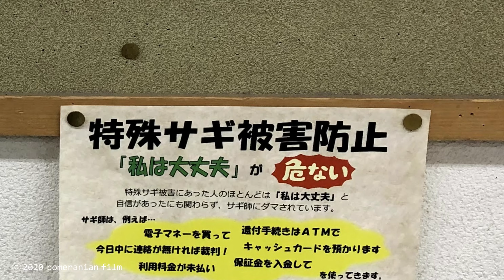【彩浜🌈社長兼和歌山交通安全夢大使9/27】特殊詐欺も防止します/白目笹食い/桃浜/ジャイアントパンダ/アドベンチャーワールド/panda/saihin/touhin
14時、桜浜が笹の入れ替えの為バックヤードに戻りました。セットが終わり扉が開きました。しかしなかなか桜浜は出て来ません。隣の桃浜もフリーズしながら珍しく気にしています。（この時の動画はまた後日作ります。 ）
そこに現れたのは...彩浜でした‼︎
“交通大使“の張り紙は、白浜のスーパーマーケットに貼られていたものです😂
16時に場内が閉められるとのアナウンスが流れました。彩浜は社長席で寝たままの状態でお別れしました。

♪人気の動画♪

‹浜家›
・【撮りたて✨5月26日の浜家🐼】大荒れパンダラブ/🍑桃浜🌸桜浜🌈彩浜/良浜ロングフリーズ/panda/digest

‹良浜›
・【永明＆良浜❤️恋の兆し】公式発表✨発情兆候確認/良浜の鳴き声/ロングフリーズ/panda/rauhin/eimei

‹彩浜›
・【20/2/27撮影】彩浜🌈起こされてご機嫌ななめ😂/荒れる強気な子パンダ/大好きな飼育員さん❤️おやつタイム/良浜も登場/木登り/pandacub/panda/saihin